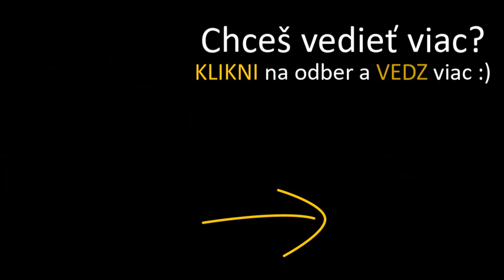Vinic a prvy postrek 2021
Človek by bol rád keby to nemuselo byť. V dnešnej dobe zamerania  sa lacnú produkciu a aj neochota ľudí zbaviť sa zaužívaných citlivých odrôd, je len málo možností sa tomu vyhnúť. Takže prvý postrek proti Peronospóre a Múčnatke je tu... Je to je jeden spôsobou, jedného hospodára tu v Južnom Tirolsku. Všetko v súlade s tunajšími odporúčaniami. Pozrite si teda ako to tu fičí v sade zameranom skôr na kvantitu než kvalitu resp. v sade ktorý je tak cirka v strede... :)

Vašu finančnú podporu a odmenu za moju prácu Vám ďakujem. Tu je moje číslo účtu vo VÚB banke: